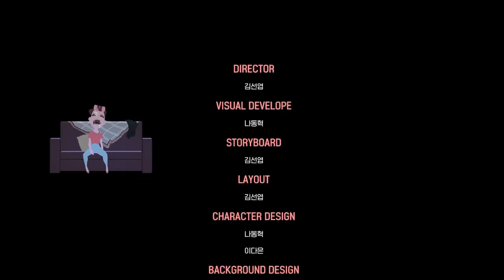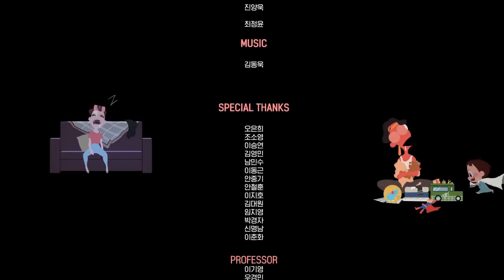Mom Hero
A mother who is tired of childcare turns into a hero